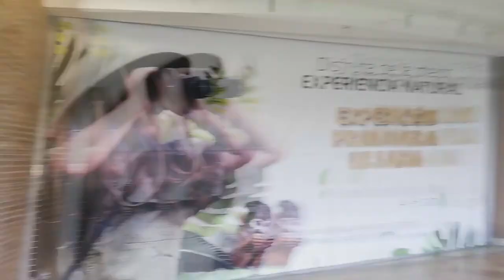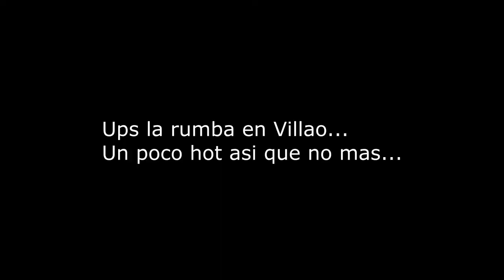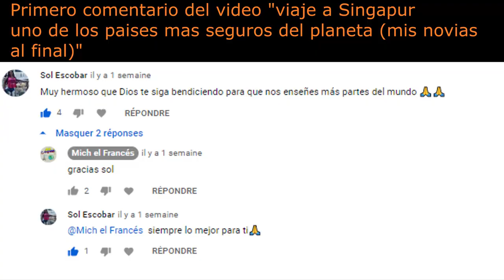Francés en Villavicencio (no entiendo lo que dice la gente), la carne llanera y navidad colombiana